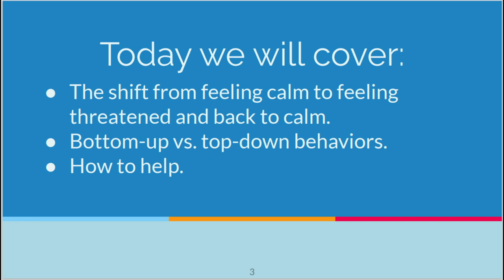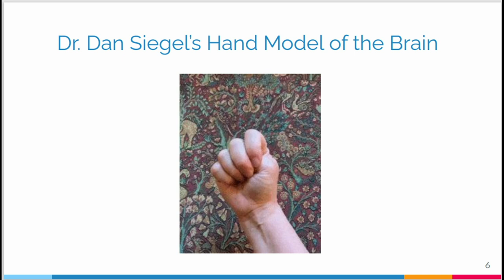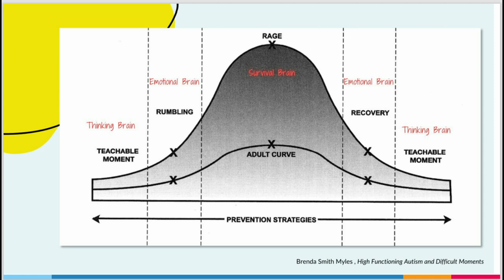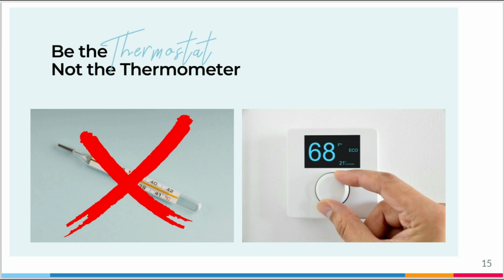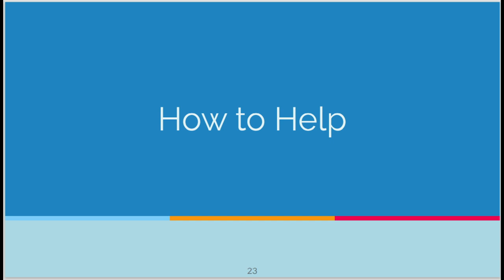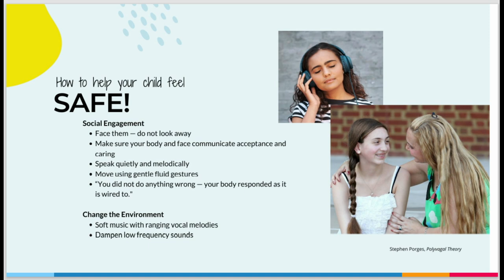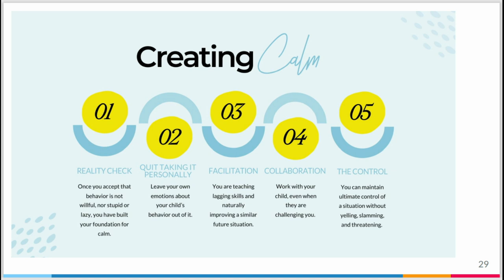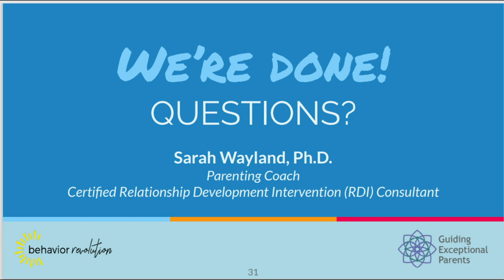Ask the Expert - Parenting a Defiant Child: Won’t? Or Can’t?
When a child with ADHD refuses to follow through on a reasonable request, it isn’t always because they are defying your authority or being manipulative. Sometimes it’s because they are simply unable to do what you asked. In the heat of the moment, it can be hard to see a child’s behavior for what it is: a biological stress response to a situation where their needs are not being met, they feel unsafe, or they aren’t able to meet expectations. So, how do you respond? And what can you do proactively to prevent future blow-ups? In this presentation, you will learn how to respond in ways that will help your child calm down and learn how to solve their problems.

This was a live webinar. Attendees heard from Dr. Wayland and asked questions after her presentation.

Objectives:

Discuss the difference between bottom-up and top-down behaviors.
Understand how the autonomic nervous system works as a person’s body shifts from feeling safe, connected, and calm to feeling threatened.
List ways people respond to threat.
List strategies you can use when your child is in different stages of regulation and dysregulation.

Sarah Wayland, PhD, is a certified RDI™ consultant and special needs care navigator in Riverdale Park, Maryland. She has served on numerous nonprofit boards, including the Parents’ Place of Maryland, The Arc of Prince George’s County, and the Special Education Citizens’ Advisory Committee for Prince George’s County. She founded her company, Guiding Exceptional Parents, to help caregivers navigate the process of supporting kids with neurological differences. Her website is

This webinar is provided by CHADD’s National Resource Center on ADHD and is supported by Cooperative Agreement Number NU38DD005376 funded by the Centers for Disease Control and Prevention (CDC).